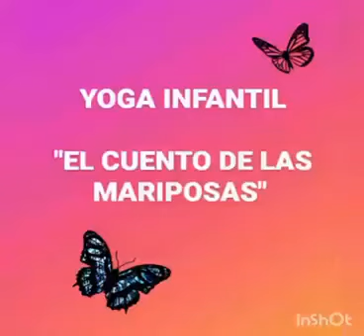El Cuento de las Mariposas